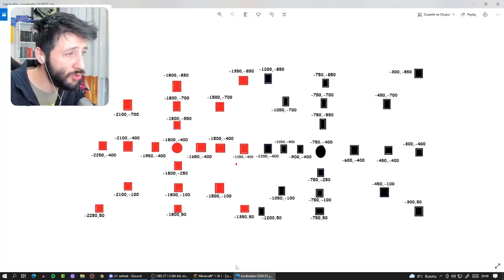Minecraft KARDEŞ KAVGASI !! Yatağa Lav Tuzağı (Yueko Çıldırdı) #6